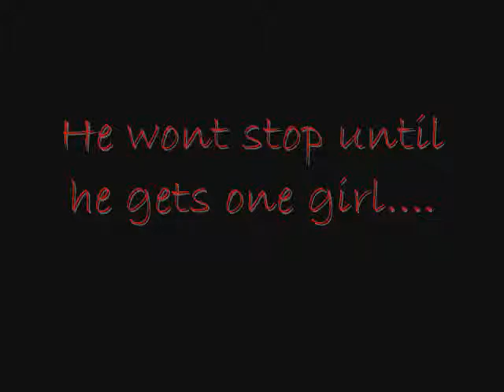Clubpenguin sad horror movie 2. (preveiw)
Its gonna be better than the first one!